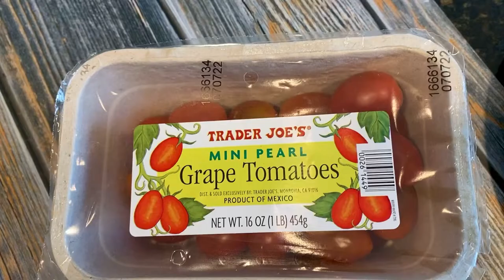🌱Creamy Tomato Risotto (Microwave)🍅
This creamy tomato risotto is perfect to beat the heat as it is all made in the microwave. The tomato herb tapenade is a great addition! Recipe by @cookwithstephaniemurphy @theboncook
👩🏻‍🍳Equipment | ⁠
📌Large Round Flexipan® Mold